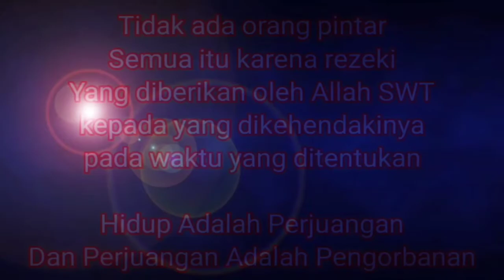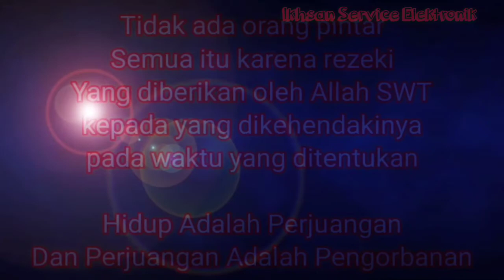Menganalisa Kerusakan Kipas Angin